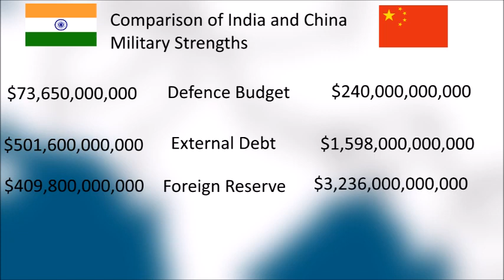India vs China